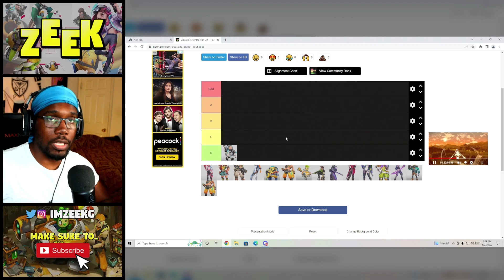T3 Arena NEW HERO Hua Ling is GREAT - Hua Ling Gameplay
T3 Arena's New Hero Hua Ling is actually a great hero.

Surprise!